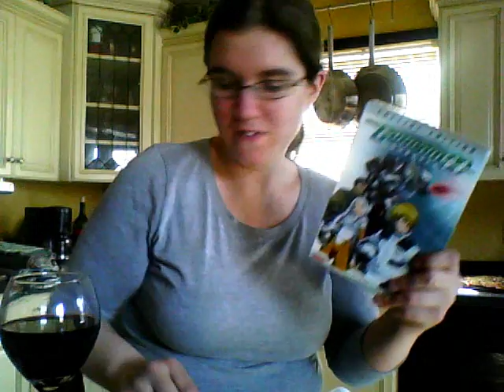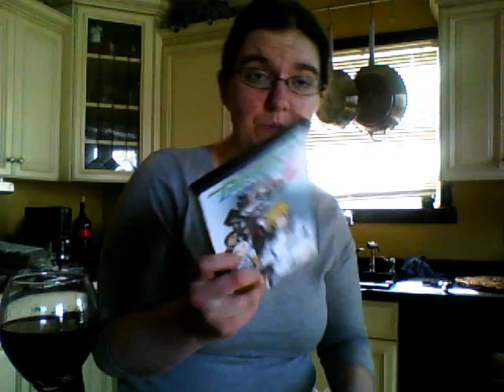Sustain The Industry Part 3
Info on last video